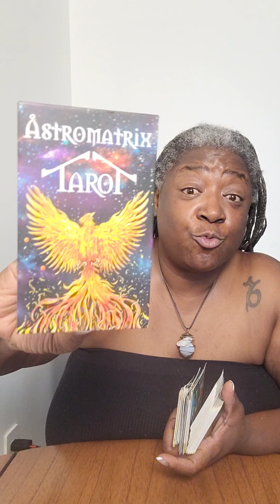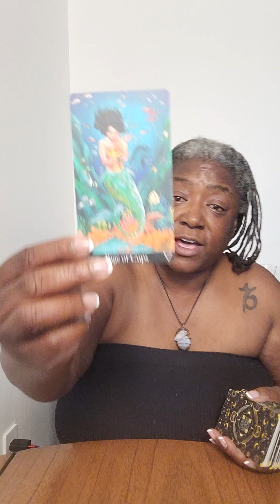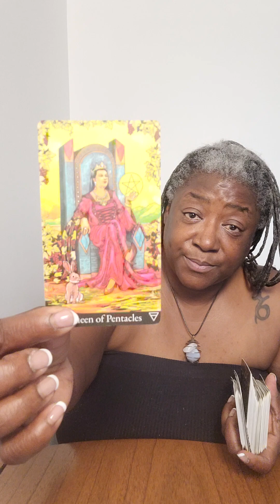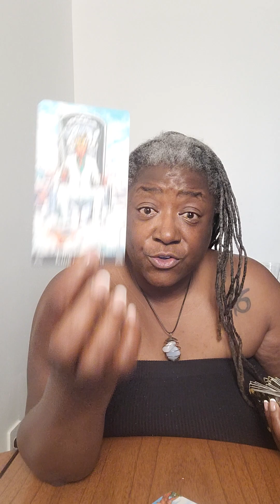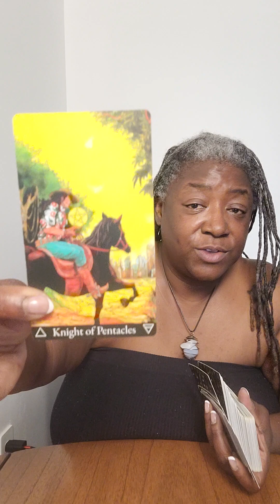Reading of the Day : Leo ♌️